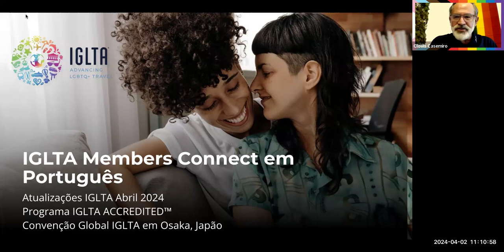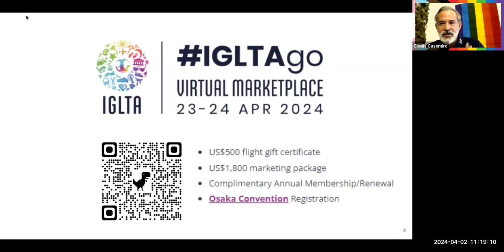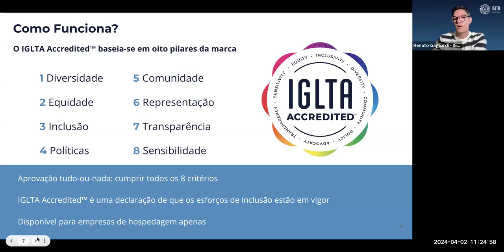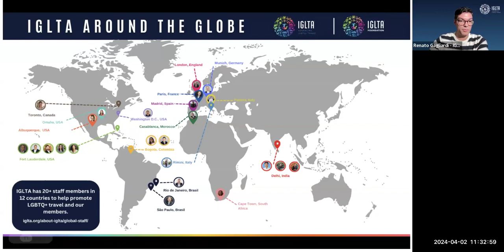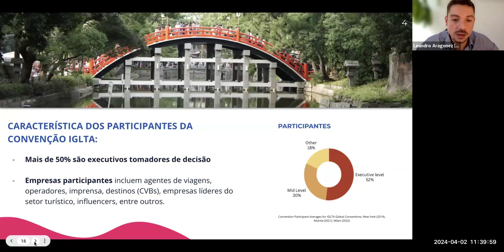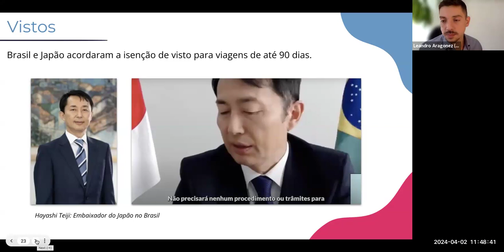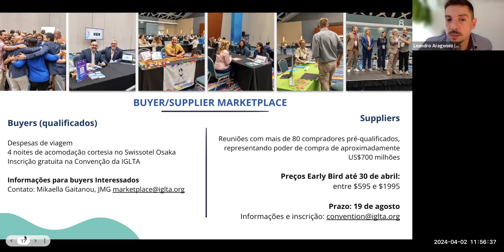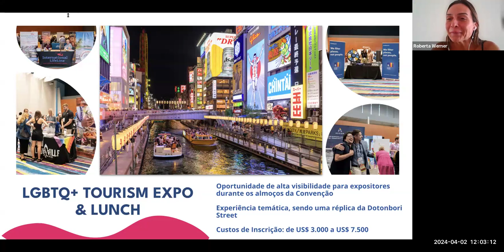IGLTA Members Connect | Atualizações da IGLTA e Convenção Global em Osaka, Japão | 2 April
Um novo programa que &eacute; o selo de garantia padr&atilde;o ouro, certificando que as empresas do turismo est&atilde;o comprometidas em promover igualdade e seguran&ccedil;a para viajantes LGBTQ+